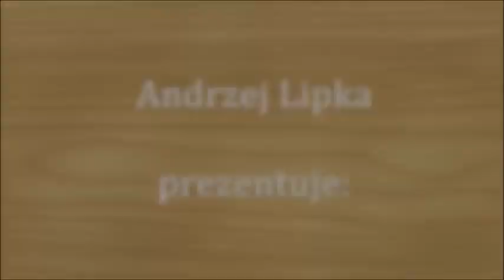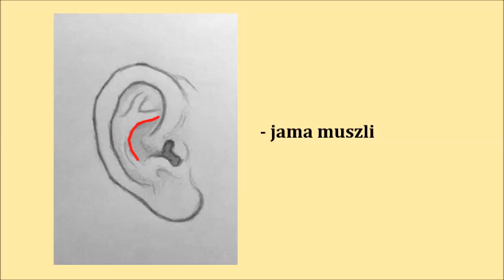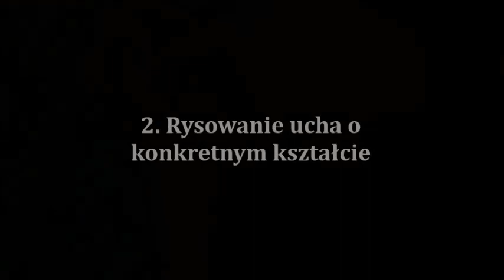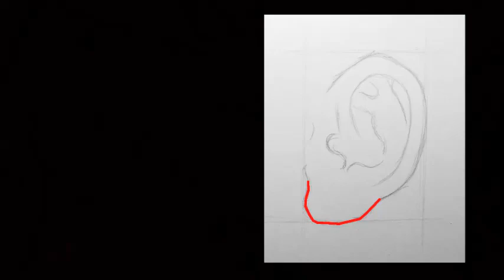Portret - elementy twarzy (odc. 4) Uszy (#22) Praktyczna Akademia Rysunku i Malarstwa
Wszelkie prawa zastrzeżone. Kopiowanie, powielanie i wykorzystywanie materiału filmowego bez zgody autora zabronione.